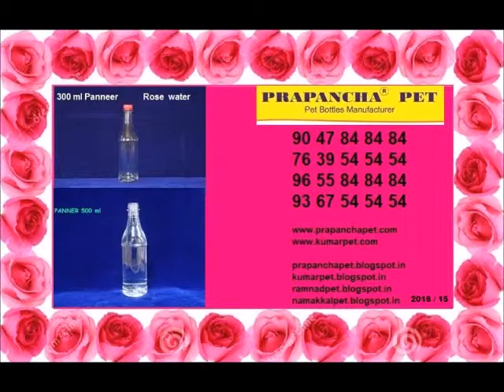ROSE WATER PET BOTTLES MANUFACTURERS 7639545454 KANCHIPURAM PUDUKKOTTAI PET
Our  company  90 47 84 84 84  AND  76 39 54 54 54  PET BOTTLES  MANUFACTURERS  has acquired one of the topmost names in the industry for pet bottles manufacturing, whole selling and supplying.

01. PET  Jars  manufacturers
02. Clear  PET Jars Manufacturers
03. Pickles  Jars  Manufacturers
04. Ghee Jars  Manufacturers
05. Kitchen  Containers Manufacturers
5A. Rice Bran Oil PET Bottles Manufacturers
06. Clear  Plastic  Containers Manufacturers
07. Jams  Jars Manufacturers Manufacturers
08. Soft  Drinks  Soda  Bottles  Manufacturers
09. Oats  Packaging  PET Jars Manufacturers
10. Spice  Jars Manufacturers
11. Kadalai   Mittai  PET  Jars  Manufacturers
12. Jeeragam  Mittai  PET Jars  Manufacturers
13. Oil PET  Bottles Manufacturers
26. Sharbat  PET  Bottles Manufacturers
27. Sarbath  PET  Bottles Manufacturers
28. PET  bottles  All  Types Manufacturers
29. Nannari  Sarbath PET Bottles Manufacturers
30. Jams  PET  Jars Manufacturers
31. Green Tea  PET  Jars Manufacturers
32. Panneer  PET  Bottles Manufacturers
33. Rose  Water  PET  Bottles Manufacturers
34. Toilet  Cleaner  PET  Bottles Manufacturers
35. PET  Plastic  Bottles  Manufacturers
36. Confectionery  PET  Jars  Manufacturers
37. Aloevera  Juice  PET  Bottles  Manufacturers
38. Amla  Juice  PET  Bottles Manufacturers
39. Prill  Model PET   Bottles Manufacturers
40. Asafoetida  Powder  Packaging PET JARS  Manufacturers
41. Tennis  Ball  Containers Manufacturers
42. Masala  Powder  PET  Jars Manufacturers
44. Acid  Plastic  Bottles Manufacturers
45. Badminton  Shuttlecock  Packaging  Containers Manufacturers
61. Vinegar  PET  Bottles Manufacturers
62. Juice  PET  Bottles Manufacturers
63. Washing  Powder  PET  Jars Manufacturers
64. Cool Drinks PET Bottles Manufactuers
64. Rice Bran Oil  PET  Bottles Manufacturers
65. Floor  Toilet  Cleaner PET  Bottles Manufacturers
66. Spices  Range  of  PET  Jars Manufacturers
67. Specialist   in  Fridge  PET  Bottles Manufacturers
68. Mango  Pickles  PET  Jars  Manufacturers
69. Franch  Oil  PET  Bottles Manufacturer
70. Distil  Water  PET  Bottles Manufacturers
71. Phinail  PET Bottles Manufacturers
72. Soap  Oil  PET  Bottles Manufacturers
43. Tender Coconut water PET Bottles Manufacturers
44. Coconut Water PET Bottles Manufacturers
45.  Gingerly Lime Soda PET Bottles manufacturers
46.  Panneer Soda PET bottles Manufacturers
47.  Cold Pressed Oil PET bottles manufacturers
48.  Mustard Oil PET Bottles Manufacturers
49.  Almond Oil PET Bottles Manufacturers
50.  Ginger Water PET Bottles Manufacturers
51.  Nilakadalai Oil PET Bottles Manufacturers
52.  Amla Oil PET Bottles Manufacturers
53.  Palm Oil PET Bottles Manufacturers
54.  Avocado Oil PET Bottles Manufacturers
55.  Corn Oil PET Bottles Manufacturers
56.  4 Liter PET Jars Manufacturers
57.  Biscuits Packaging PET Jars Manufacturers
58.  Murukku PET Jars Manufacturers
59.  Rusk Packaging Containers Manufacturers
60.  White Vinegar PET Bottles Manufacturers

S Kumar
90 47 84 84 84
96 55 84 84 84
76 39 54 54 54
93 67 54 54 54

Prapanchapet1.blogspot.in
Namakkalpet.blogspot.in
Ramnadpet.blogspot.in
Karaikudipet.blogspot.in